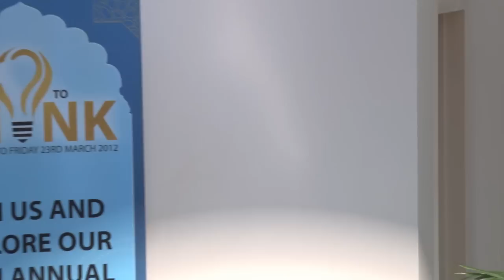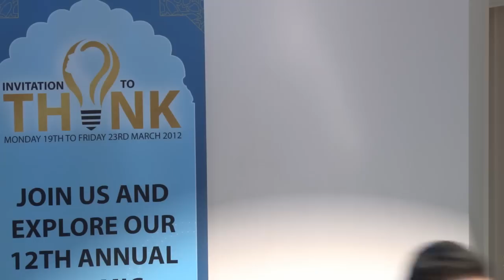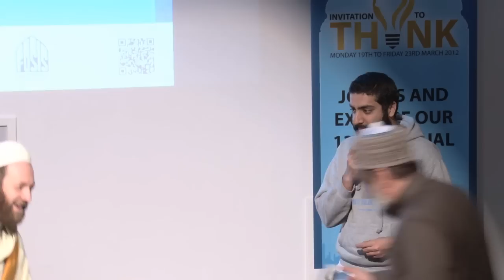The Need For Unity & Love in the 21st Century - Shaykh Muhammad ibn Yahya Al Ninowy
Shaykh Ninowy began his study under his father, As-Sayyed Yahya ibn Muhammad, memorising the Qur'an and acquiring knowledge in Islamic sciences, including Aqidah (Islamic theology), Fiqh (Islamic jurispudence), Hadith (Prophetic tradition) and Ihsan (perfection and excellence), with ijazahs (certificate to teach). He particularly specialises in the fields of Hadith and Tawheed.

He attended Al-Azhar University, Faculty of Usool ud-Deen, where he studied under many scholars. He was also under the tutelage of many who resided in Syria, Madina, Makkah, Tangiers, Fez, Rabat, Egypt, Sudan and Jordan.